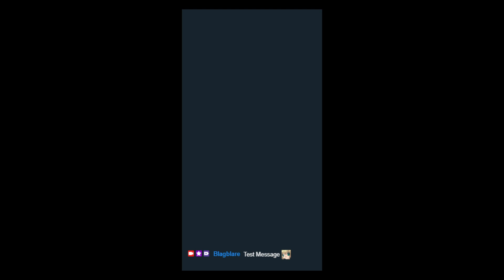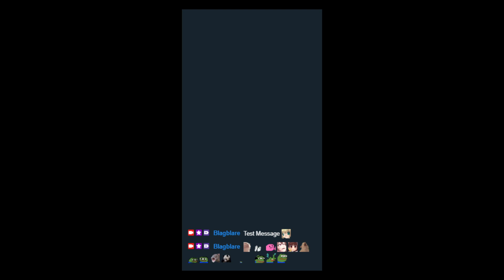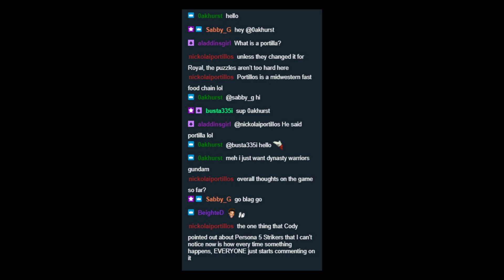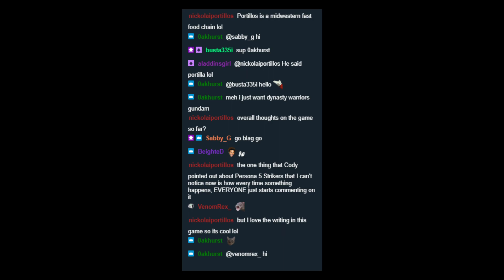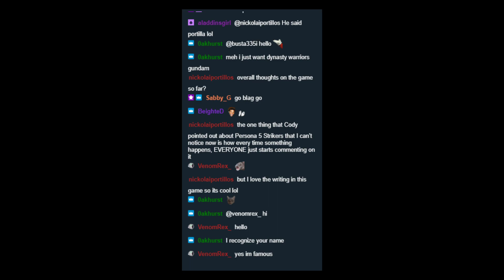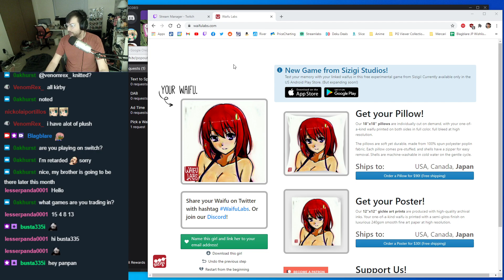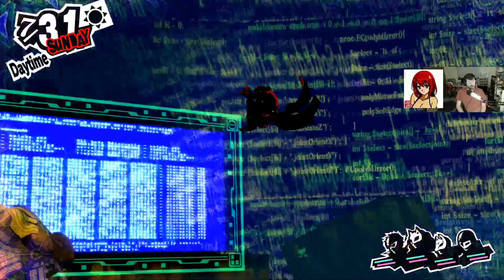Waifu Wednesday, Kawakami Edition - Night #64 - 04/14/2021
Uploading VODs from previous streams! There are over 200 streams queued up and will be uploaded along the way.